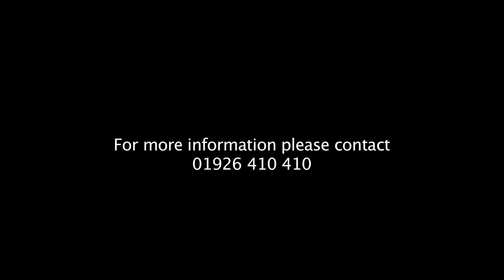Warwickshire County Council's Reablement Service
In this short film you'll see three examples of people who have benefited from Warwickshire County Council's Reablement Service